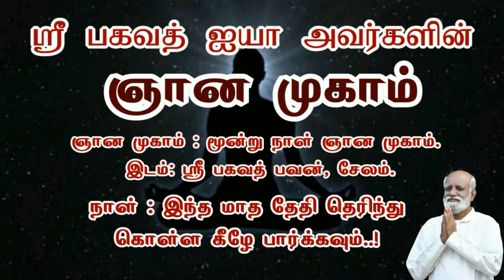மனதை மகிழ்ச்சியாக வைத்துக் கொள்ள இந்த புரிதல் அவசியம்..! - Sri Bagavath ஐயா